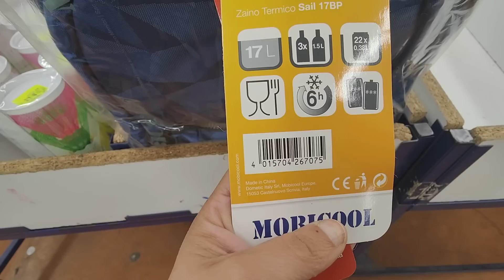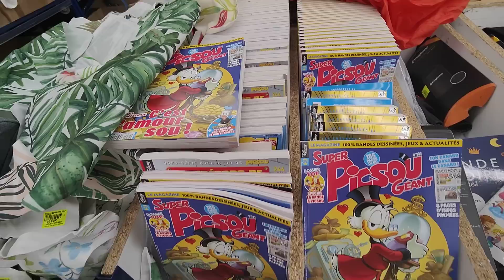NOZ ARRIVAGE MAISON 26 AVRIL 2023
NOZ ARRIVAGE SAINT SOUPPLETS 77